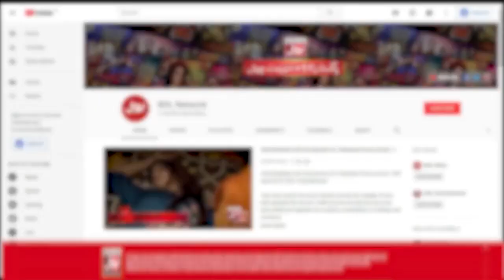Mathira Revealed Sharahbil Secret | Shakeel Siddiqui | Best Scene | The Insta Show | BOL Ent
Mathira Revealed Sharahbil Secret | Shakeel Siddiqui | Best Scene | The Insta Show | BOL Entertainment